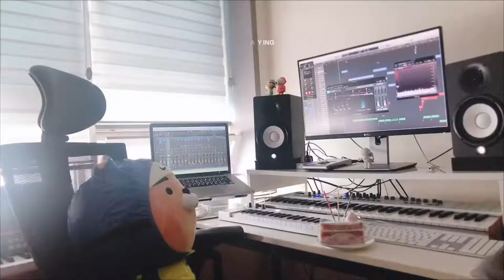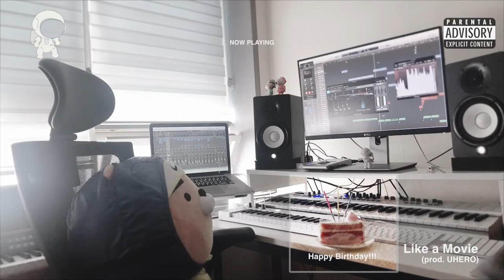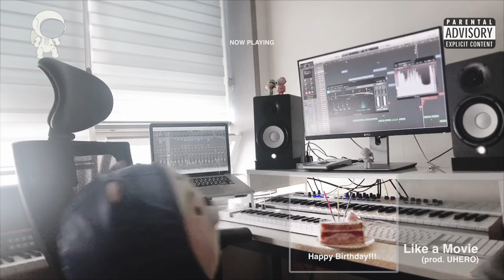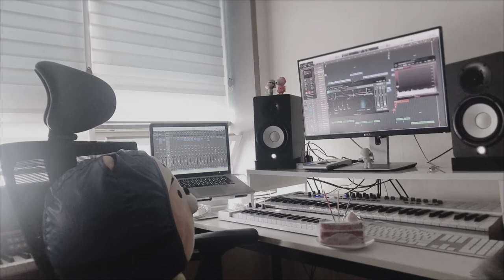내 생일 축하했다 😂 Happy Birthday Party!!!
Happy Birthday to Me  “Like a Movie” | prod. UHERO

Happy Birthday Party Alone !! 🎂🙂🎉

🤓 UHERO (우해로) from ProducerLAB
🎹 Music Producer / SoundDesigner / Music Provider
🇰🇷 Seoul / Korea